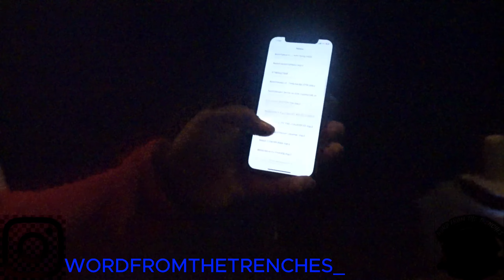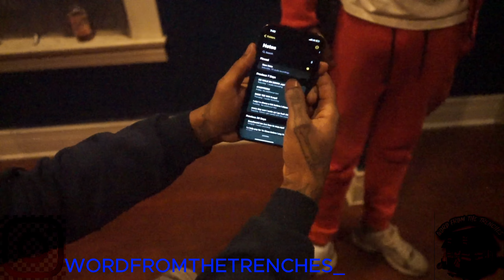56TH & EMERALD ( M.O.E ) WITH TEESKI & D3 TALKIN ABOUT FAMOUS DEX & KTS GOTTI & GETTING SIGNED PT.1